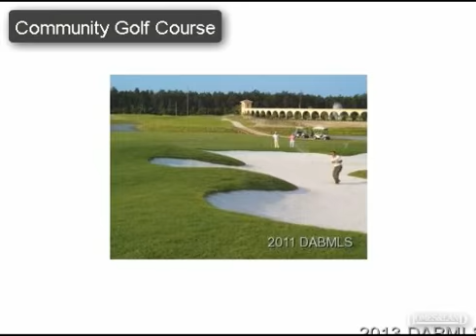$249,000 3BR 2BA in NEW SMYRNA BEACH 32168. Call Anne Busse - Gandt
RESIDENTIAL, Single Family Attached,Contemporary - New Smyrna Beach, FL TASTEFULLY FURNISHED 3 Bedroom 2.5 Bath 2-Story lake view Parkside Townhome in beautiful Venetian Bay. The spacious Living Room is tastefully divided into a formal living area & a cozy sitting area for small gatherings. The Kitchen features beautiful granite countertops, walk-in pantry with bronze glass door, bronze-rubbed sink faucet, indirect lighting & a pass-through to the dining area. The Dining Room has sliding glass doors opening to the covered lanai & an outstanding view of the lake. The first floor Master Suite also has crown molding plus a large walk-in closet featuring built-in shelving, hardwood flooring & a unique chandelier. Second floor Bedroom #2 is oversized with a sitting area. Office/Bedroom #3 has hardwood flooring, custom molding & built-in shelving. Additional upgrades include custom molding, custom vanities in master bath & powder room, tile flooring throughout 1st floor, custom window treatments, new ceiling fans, new light fixtures, new interior paint, new plumbing in all bathrooms & built-in shelving in the garage. $800 Annual Master Maintenance Fee. Community amenities include 18-hole championship golf course, beach club with 2 pools & over 300 acres of pristine nature preserves. Minutes from beach, river, shopping & medical facilities. Find out more about this home for sale